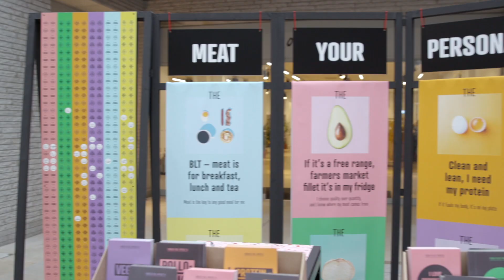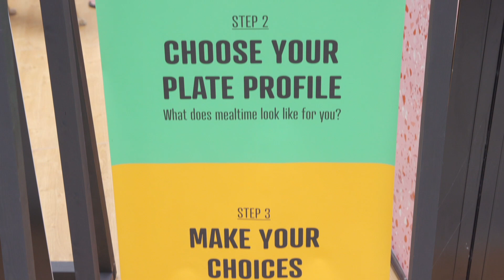Meat Your Persona: the LEAP kiosk in the Westgate Shopping Centre, Oxford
The LEAP team have been talking to shoppers to learn more about their meat and dairy consumption and to share the results of our research into the environmental and health impacts with the public.